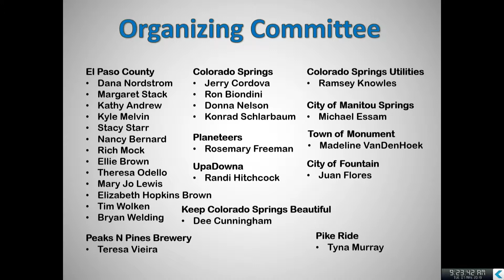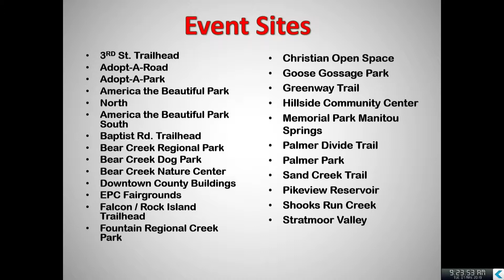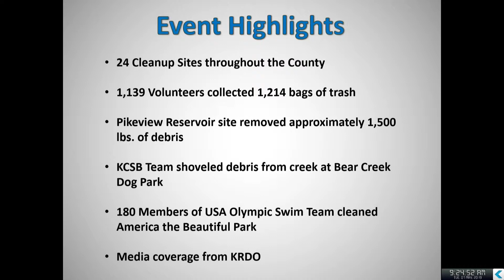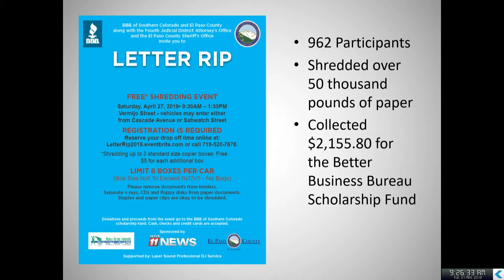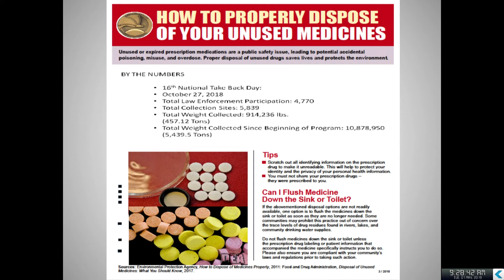Letter Rip & Great American Cleanup Update